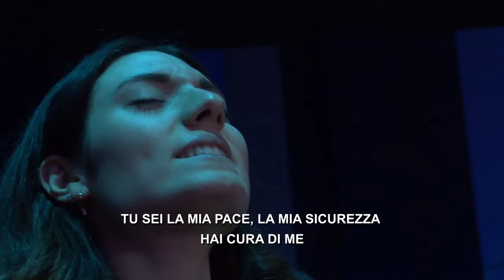Worship Night | 30 Maggio 2023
0:00 Figlio di Re
14:47 Giubilo
19:37 Puoi danzar
25:42 Danzando
35:13 Promesse
43:24 Le Tue promesse
49:21 Grazie Gesù
1:01:24 Tu (hai cura di me)
1:22:04 Primo amore
1:31:24 Alleluia
1:43:43 Gratitudine
1:56:00 Danzando

VUOI SOSTENERE MISSIONE PARADISO?
Se credi nella nostra missione e desideri farne parte, puoi sostenerci tramite una donazione.